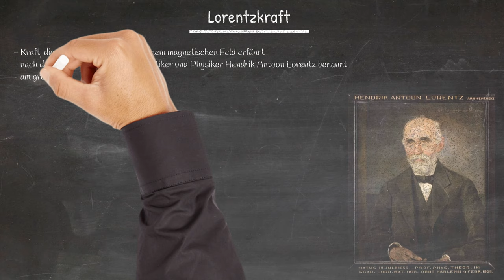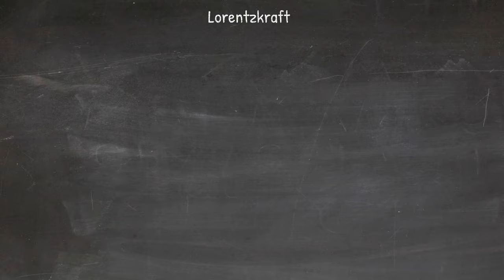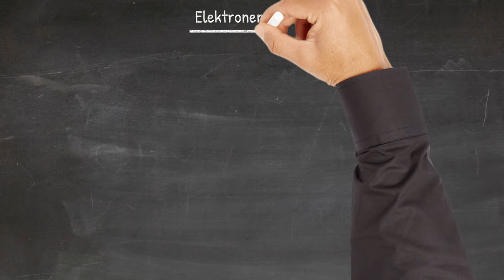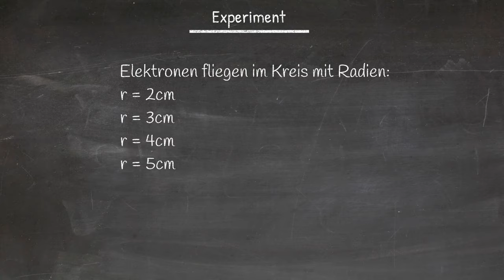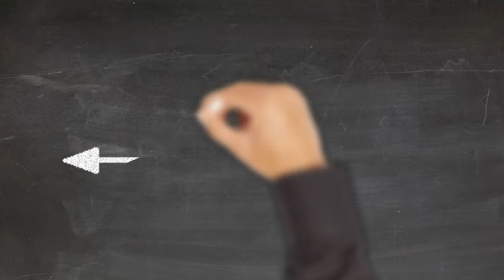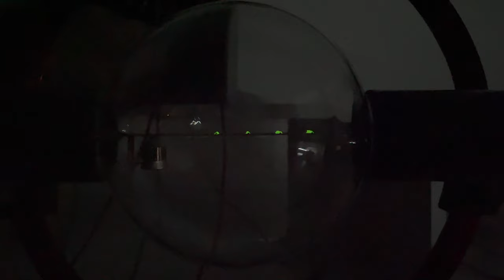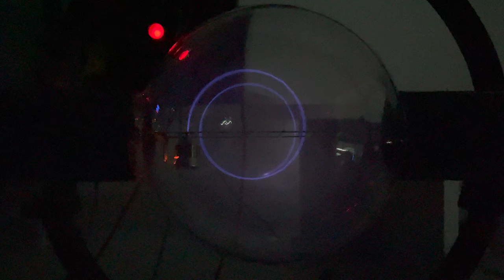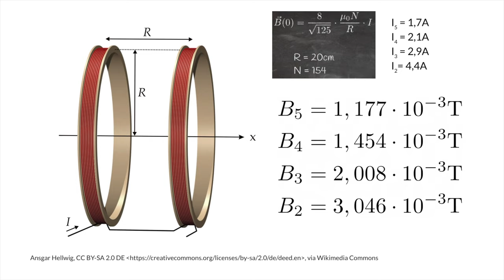Physik Elektrodynamik (Grundwissen + Experiment): Fadenstrahlrohr / e/m-Bestimmung / Lorentzkraft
Mit Hilfe des Fadenstrahlrohres kannst du hier lernen, wie man die spezifische Ladung e/m bestimmt.